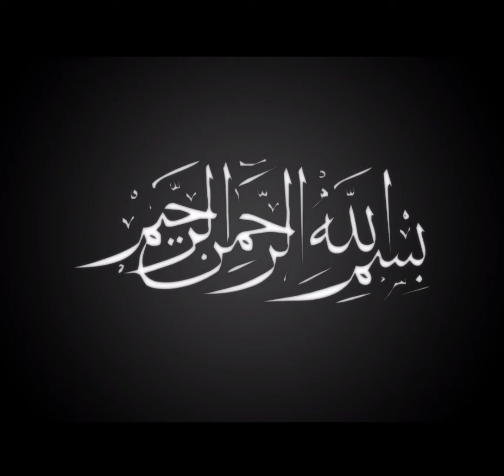sandwich ice cream 🍧🍨🍧🍨recipe 😋👌by khana hi khana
Today I am sharing sandwich ice cream recipe

hope you will like and enjoy this recipe